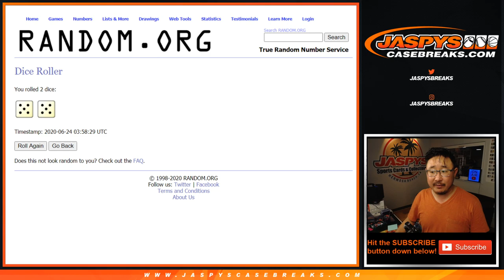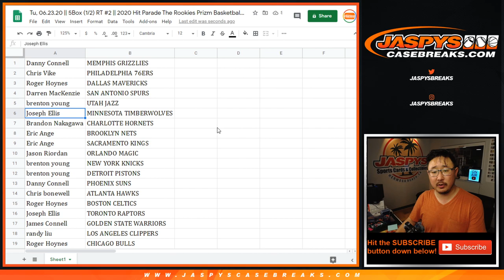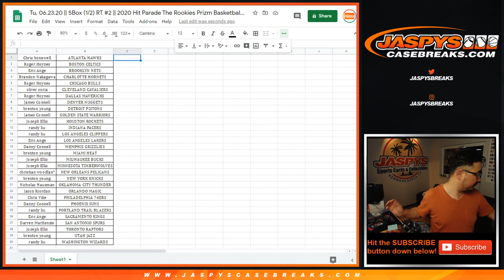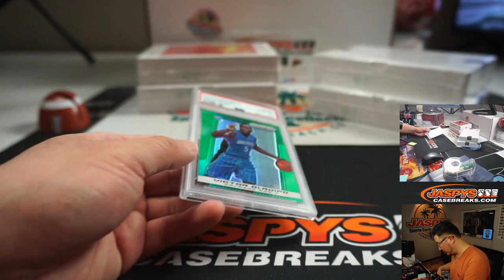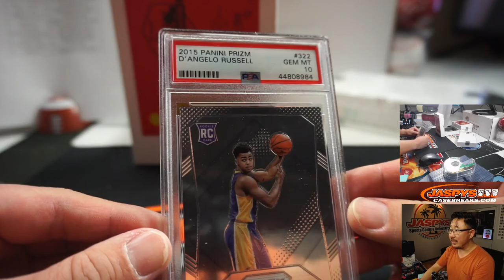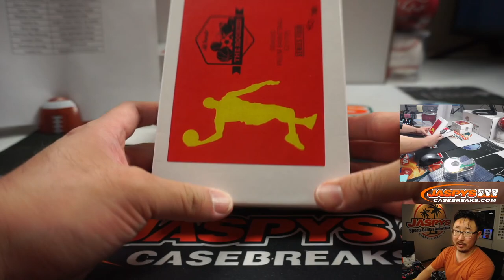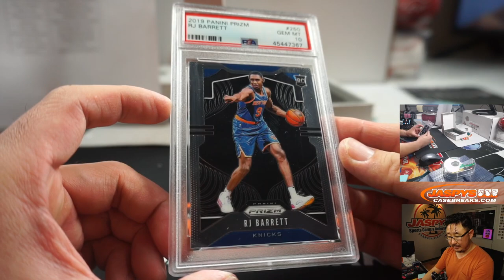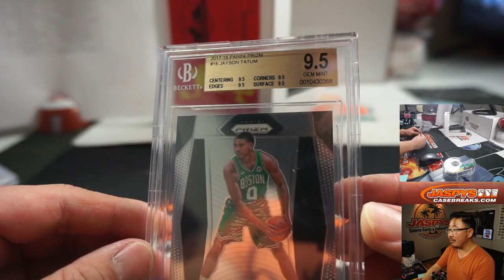Tu, 06.23.20 || 5Box (1/2) RT #2 || 2020 Hit Parade The Rookies Prizm Basketball - Series 4